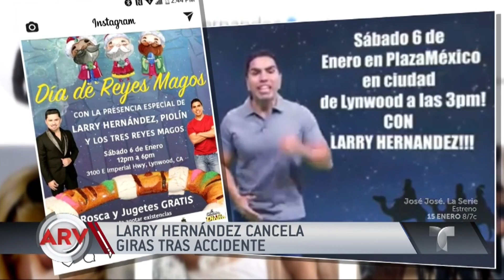Larry Hernández cancela giras tras accidente | Al Rojo Vivo | Telemundo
En sus redes, el cantante agradeció a su seguidores por mantenerse atentos a su salud tras el brutal accidente que sufrió.